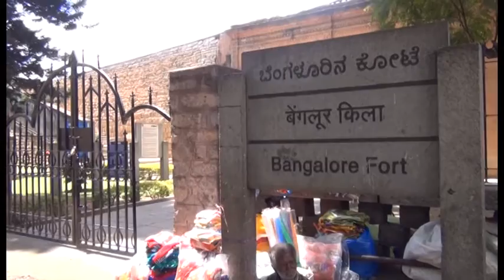'Paint the Kote Red'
A group of Bengaluru artists and activists gathered last Friday at the Bangalore Fort to recall its forgotten glory.  At the event called 'Paint the Kote Red', which was held at the KR Market, they tried to trace the lost boundaries of the fort.

The event had been arranged to help a team of German filmmakers, who are touring and documenting world's interesting cities.  The German filmmakers said forsaken fort signified how the Bengaluru was failing to preserve its rich past.